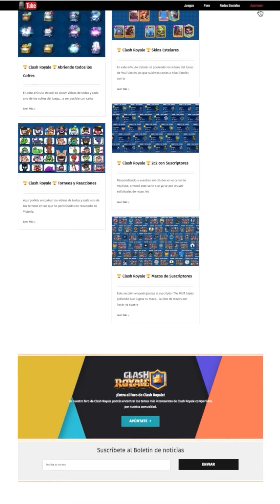Clash Royale ✨ CAÑÓN NIVEL ESTELAR✨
Aquí tenéis al CAÑÓN a NIVEL ESTELAR y los pruebo en partidas de Ladder.